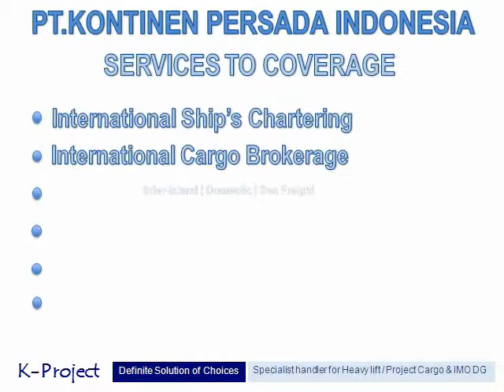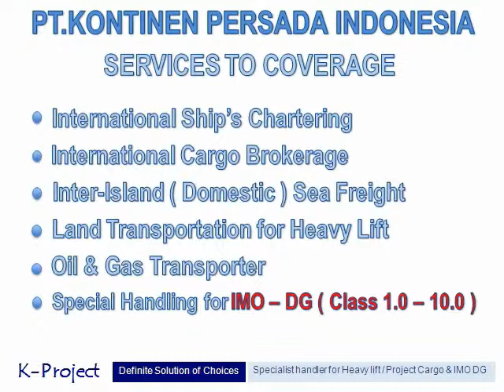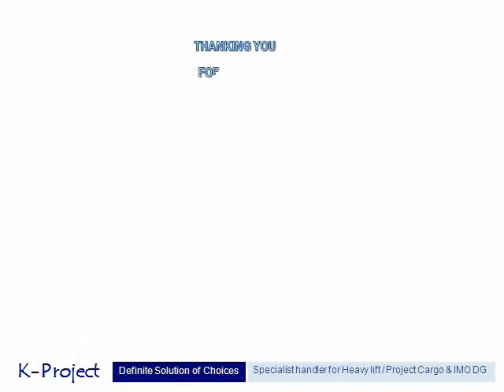Services to coverage by K-Project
PT.KONTINEN PERSADA INDONESIA